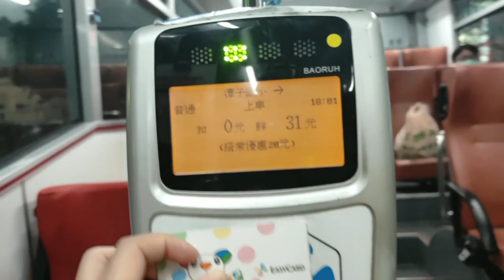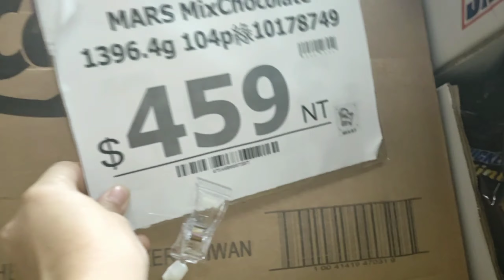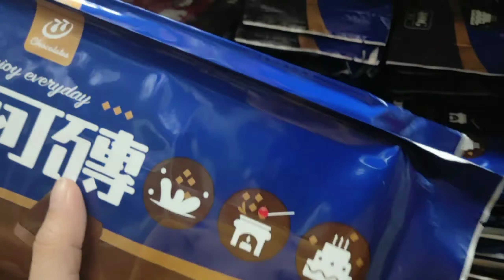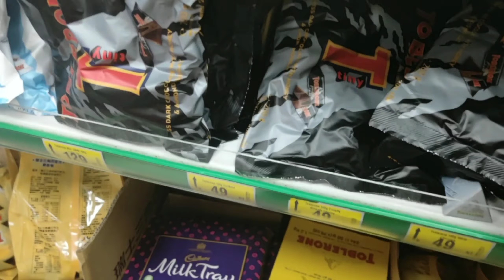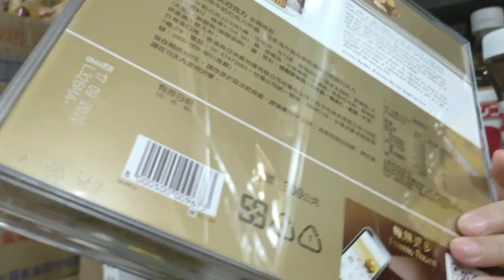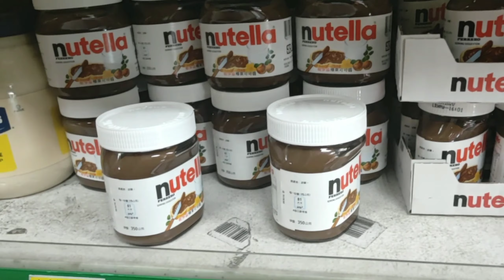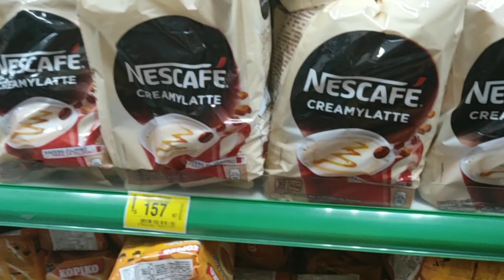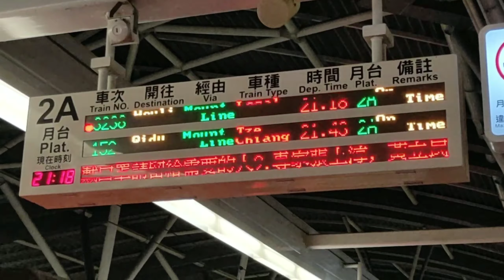Buying Chocolates in RJ Mart Taichung, Taiwan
Hello mga ka-bless! Share ko lg ung pagbili ko ng murang chocolates dito sa RJ Supermart sa may Taichung City..meron din mga Pinoy goods atbp. Kaya yung mga malapit lg sa lugar ng Taichung punta na kau dito at mamili hehe..

BlessedJen🙌